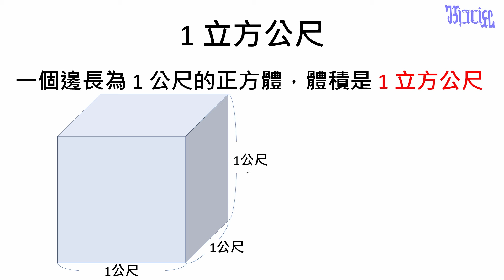正方體與長方體的體積 - (12)1立方公尺的定義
國小高年級數學教學，本影片在說明什麼是「1立方公尺」。